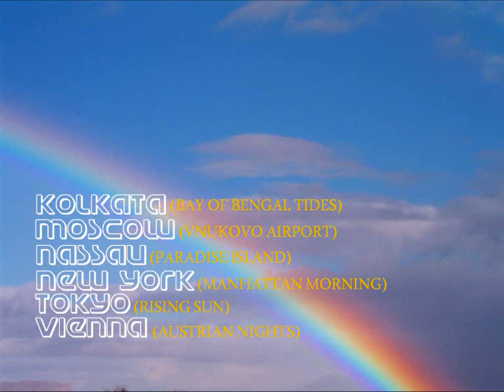STARSHIP TWILIGHT Panorama (complete)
Panorama
PRODUCED BY SERGIO TESTINI
COMPILED BY SERGIO TESTINI
Original Recording 1990

Additional mix 2009

0:00 Kolkata (Bay Of Bengal Tides)
3:59 Moscow (Vnukovo Airport)
7:39 Nassau (Paradise Island)
10:47 New York (Manhattan Morning)
15:00 Tokyo (Rising Sun)
19:58 Vienna (Austrian Nights)
All Music Selections by Sergio Testini

Instruments:
ENSONIQ MIRAGE
KORG M 1
KORG T 3
KORG SQD 1

File under: Ambient Music / Electronic Music / Synth Pop